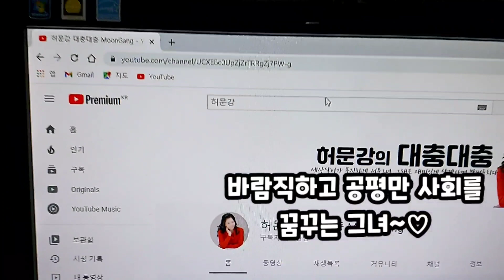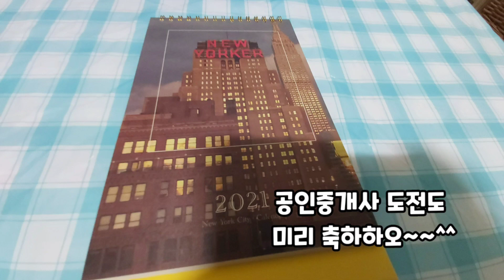대충대충 MoonGang ♡아름다운선물 감사해요♡